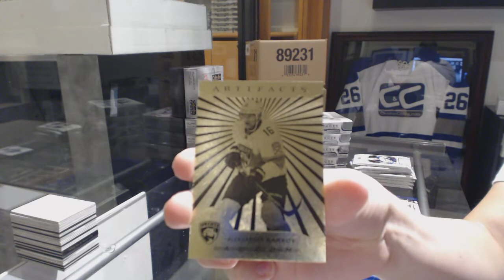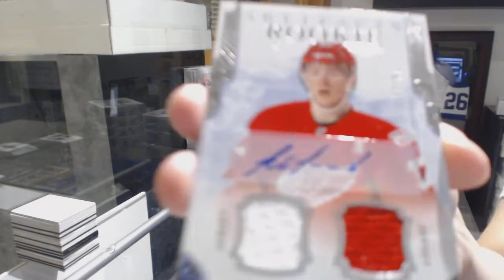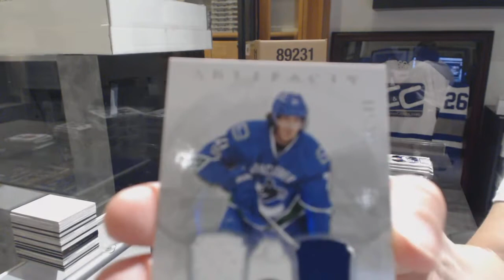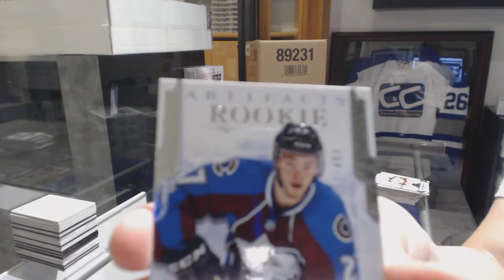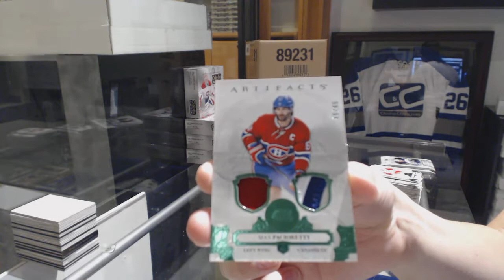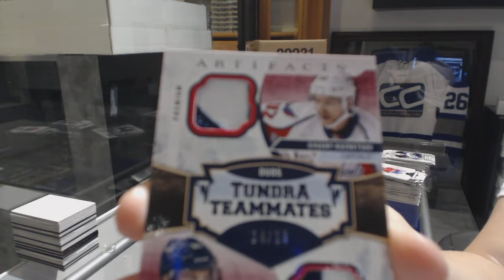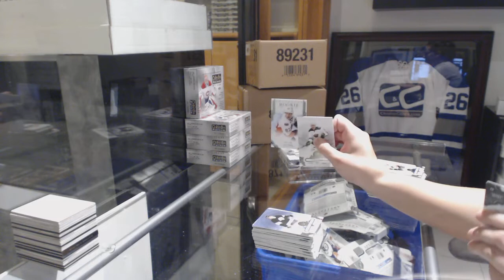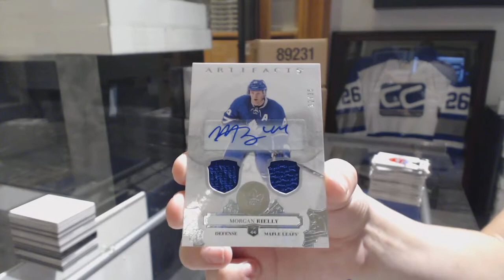17-18 Upper Deck Artifacts Hockey 5 Box Break - C&C GB #8863